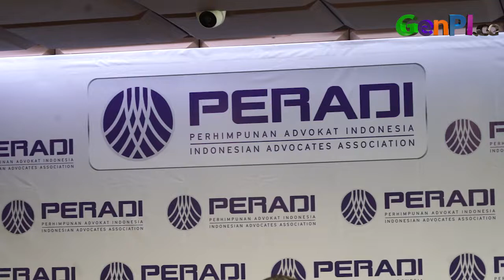Bukan Anggota Peradi, Hotman Paris Nggak Boleh Jadi Pengacara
Nama Hotman Paris belum dihapus oleh Ketua Umum Peradi Otto Hasibuan dari keanggotaan. Sebelumnya Hotman Paris sudah mengundurkan diri. Namun menurut Otto Hasibuan, bila bukan anggota Peradi Hotman Paris tak boleh jadi pengacara.

BACA JUGA:

Polisi Segera Panggil Rossa Terkait Kasus Trading DNA Pro